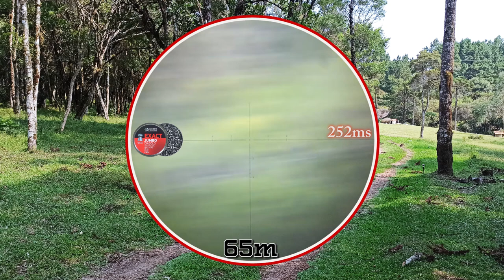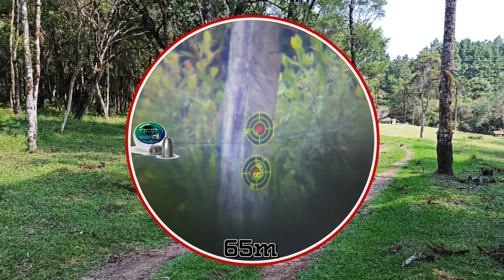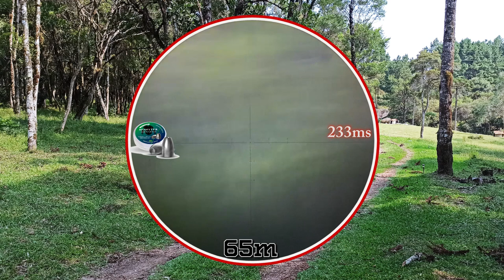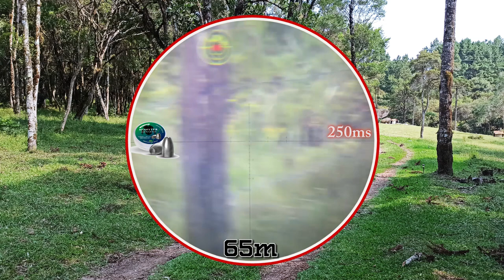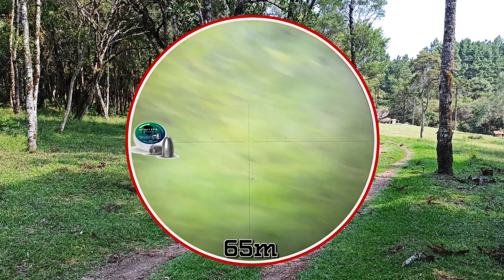Cano Lothar Walhter alinhamento - Agrupamento à 65m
Corrigimos alguns defeitos do nosso projeto Long Rifle, após algumas melhorias na fixação da abraçadeira "Bellic3D", acomodação da base do cilindro, instalação de Z Shan Bao com ajuste externo de pressão, pré-câmara, é hora de refazer os testes e encontrar o melhor equilíbrio para o cano lothar Walther. Acopanhe esse agrupamento à 65m com chumbo pellet.